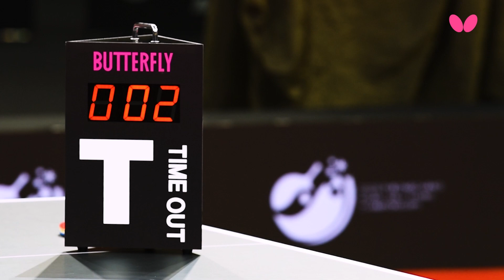卓レポ名勝負セレクション｜男子シングルス 4回戦 黄鎮廷 対 張禹珍（バタフライ第26回アジア卓球選手権平昌大会）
卓球レポートは国内外のさまざまな大会へ足を運び、およそ半世紀にわたり、あまたの熱戦を映像に収め続けてきた。その膨大な映像ストックの中から、語り継がれるべき名勝負を厳選して紹介する「卓レポ名勝負セレクション」。
今回は、バタフライがタイトルスポンサーを務め、9月に韓国の平昌で開催された第26回アジア卓球選手権大会（以下、アジア選手権）での熱戦をセレクトして紹介する。
今回の名勝負は、黄鎮廷（香港）対 張禹珍（韓国）の男子シングルス4回戦をお届けしよう。

■【プレスリリース】 2023年アジア卓球選手権⼤会のタイトルスポンサーに決定

■男子シングルスはベスト4が出そろう。田中は惜しくもメダルならず

00:31　第1ゲーム
06:58　第2ゲーム
21:58　第3ゲーム
26:33　第4ゲーム
34:34　第5ゲーム